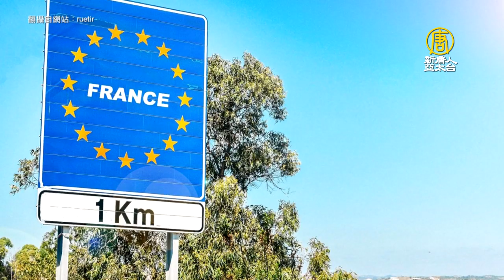「占領」法國？比國農夫意外挪動邊界標記 - 國際新聞 - 新唐人亞太電視台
日前，比利時一名農夫在農作時，搬動了土地上的一塊石頭，卻意外重劃法國與比利時200年來的邊界，導致比利時領土擴大，法國面積縮小，引起轟動。

居住在法比邊界附近的農民：「標記石頭本來在這裡。」

一塊原本被放置在樹下的石頭，可能是擋住了一名比利時農夫的曳引機去路，而被搬動了2.2公尺，這個舉動意外擴大了比利時領土，因為這是一塊邊界標記石，當被搬入法國的羅克河畔布西尼市(Bousignies-sur-Roc)之後，形同重劃兩國200年以來的邊界。

該事件由一群法國歷史愛好者，在法國這一側的林地散步時發現，立刻在兩國之間引起轟動。

法國林業經理 JEAN-PIERRE HERBECQ：「對隔壁的土地所有者來說，有所不滿，這是不正常的，這不合邏輯。你不能碰觸邊界標記。」

法國羅克河畔布西尼市居民：「如果它屬於我們，就屬於我們。我們不想被搶走兩公尺。」

面積變大的比利時埃爾克利訥自治市(Erquelinnes)，市長拉沃(David Lavaux)則是不希望該事件上升到外交層級。

比利時埃爾克利訥自治市市長 拉沃：「土地被出售，購買土地的人以他想要的方式改變了邊界。但這不僅是私人邊界，而是國家之間的邊界，你不能移動已存在很長時間的邊界標記而不受懲罰。」

比利時打算請農夫將邊界石移回原處，否則將面臨刑罰。法比兩國目前的邊界線長約620公里，是拿破崙於比利時滑鐵盧戰敗的五年之後，在1820年簽署的《克特雷特條約》(the Treaty of Kortrijk)中劃定。而這塊邊界石的歷史可追溯到1819年，當時邊界首次被劃定。

新唐人亞太電視 葉恩婕 綜合報導